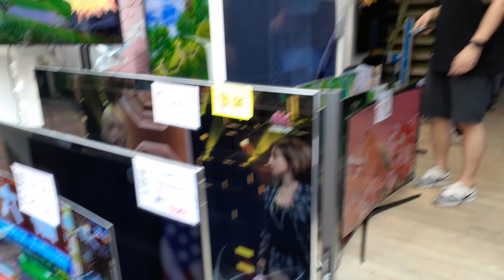bilihan ng murang gadgets sa hong kong ~divisoria part 2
hongkong sham shui po ~divisoria part 2